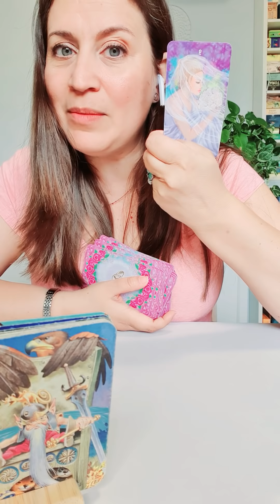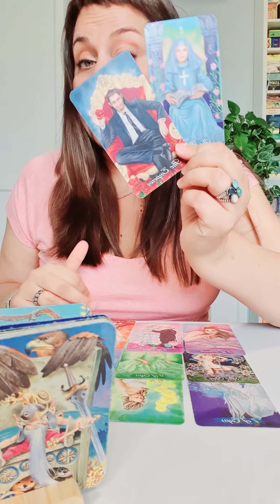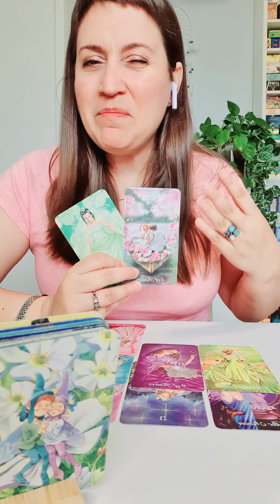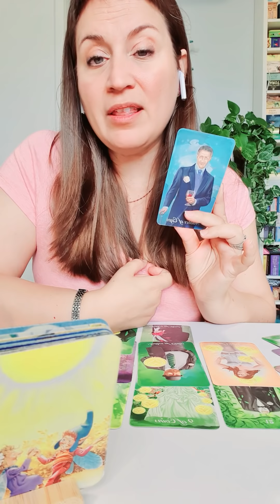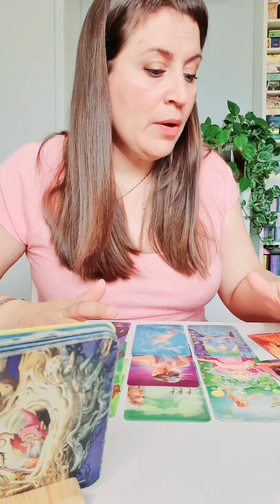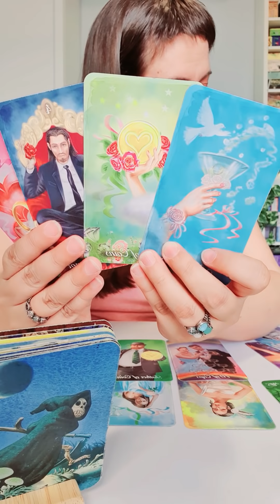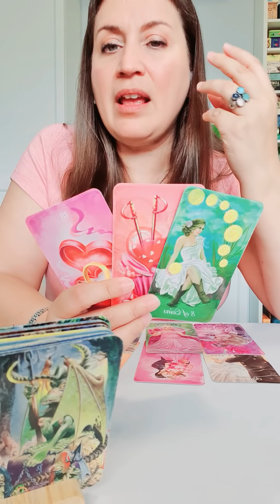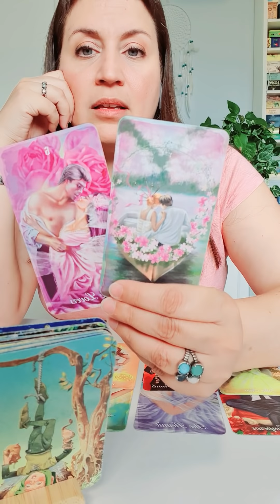Próxima Relación Signo por Signo Nuevo Amor Guia Angelical Tarot Interactivo Amor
TikTok y Likee : @mathicita
En este vídeo de la próxima relación realizo una lectura signo por signo para saber si llegará un nuevo amor: ¿llegará el amor? ¿tendré un nuevo amor? ¿qué siente por ti hoy? ¿es sincero? ¿piensa en mi? ¿me quiere? ¿tenemos futuro? ¿hay posibilidades? lectura de: nuevo amor tarot, tenemos futuro tarot y que siente por mi tarot

Esta es una lectura de tarot interactivo amor Guia Angelical apta para todos los signos de aries, tauro, geminis, cancer, leo, virgo, libra, escorpio, sagitario, capricornio, acuario y piscis... incluye tarot interactivo Guia Angelical, tenemos futuro tarot y me quiere tarot
Tema: nuevo amor, es sincero tarot, me quiere tarot y que siente por mi tarot